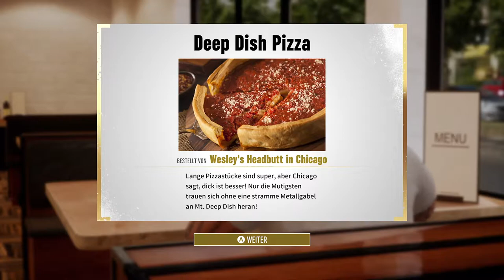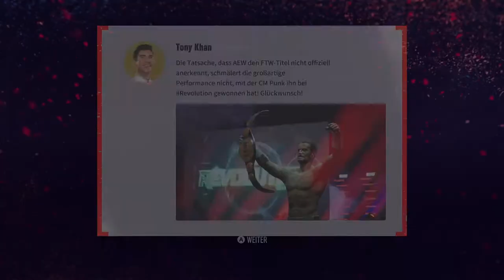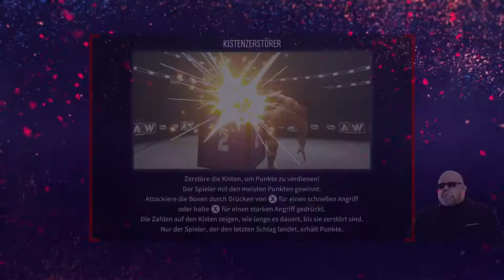AEW Fight Forever #6 - Revolution | Road to Elite | CM Punk | Deutsch | German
AEW Fight Forever mit dem 'Road to Elite'-Modus!